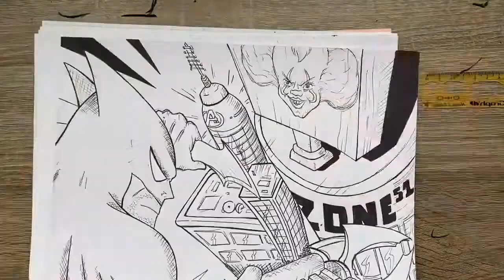COME DISEGNARE Batman x fortnite !